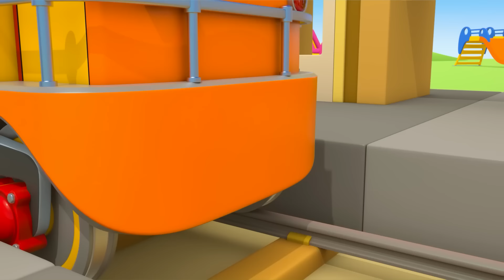Leo der Lastwagen Cartoon | Fünf Bau-Abenteuer | Kompilation für Kinder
Schau Dir Leo der Lastwagen Cartoon auf Deutsch. Begleite Leo und seine Freunde  bei fünf spannenden Bau-Abenteuern. Leo der Lastwagen Kompilation für Kinder:
00:00 Leo baut eine Teigmaschine
06:24 Leo baut einen Bagger
11:10 Leo baut einen Hubschrauber
16:07 Leo baut eine große Lokomotive
22:47 Leo baut ein Hovercraft

⭐Leo der Lastwagen Gutenachtgeschichten: Geschichtenbuch für Kinder auf Amazon

Leo der Lastwagen ist ein neuer Kanal für Kleinkinder. Hier findest Du Zeichentrickfilme mit Leo dem Lastwagen und anderen Spielzeugautos. Schau Dir unsere Kinder Cartoons an und lerne spielerisch die Farben, Zahlen, Formen und vieles mehr!

Schau Dir unsere Kinder Cartoons an und hab dabei jede Menge Spaß!